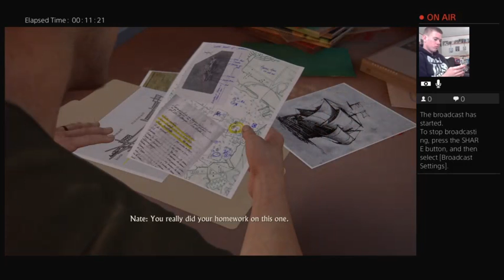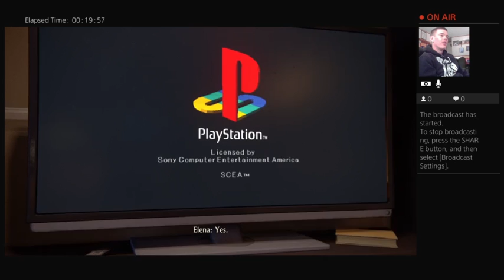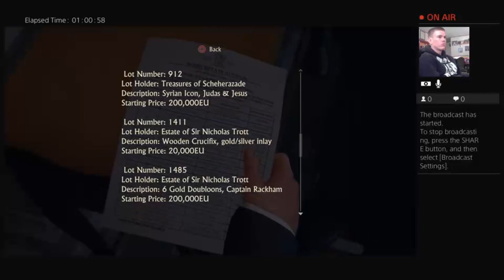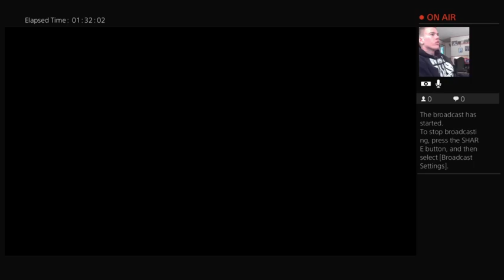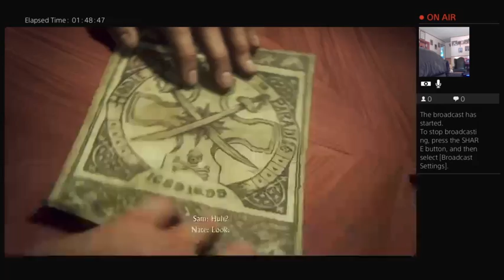Uncharted 4 prt2 [ Too many Cut scenes]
Love this gameplay it's like I'm playing a movie.

Hit Like
Do all of that